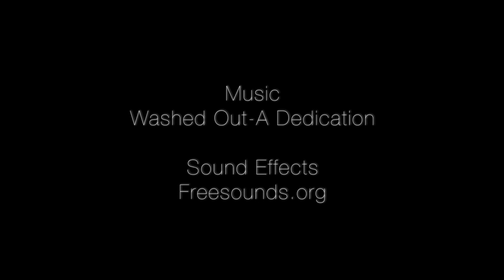The 4 Elements Experimental Documentary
The 4 Elements, is a short experimental documentary that illustrates how earth, air, water, and fire interact with each other and the world around us.

Directed, Edited, and Filmed  by Bryan Petrass